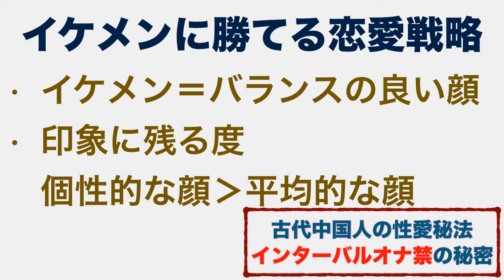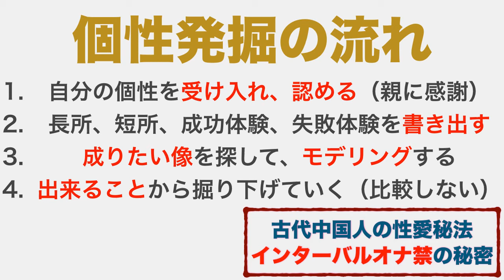ブサメンがイケメンに勝てる圧倒的恋愛戦略【９】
もし、あなたが「無意識でオナニーをしてしまっている」
「何も考えずにオナニーをしてしまっているけど、
実は罪悪感を感じている…」と、
一ミリでも感じるのであれば、

この手紙は読むだけであなたの“オナニーの誤った洗脳”から
解放されることになるでしょう。

【関連動画】

・オナ禁400日超えのオナ禁塾生にスペシャルインタビュー「オナ禁とモテ度？」

・解禁♡射精のスパンについて (オナ禁してるのに射精して良いってホント？)

・【オナ禁の秘訣】９割の男性が誤っている正しいオナニーの仕方とは？